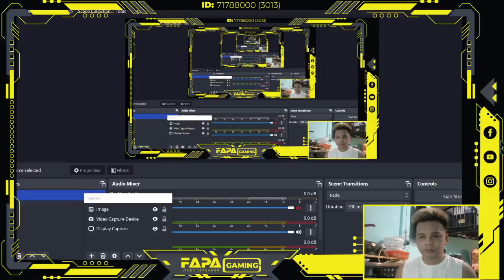Meet my new mech (ARACHNOS) Mech Arena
Mech Arena is a FREE quick-fire competitive robot game with explosive PvP team battles, deep combat tactics, and limitless customization.

@FAPA GAMING